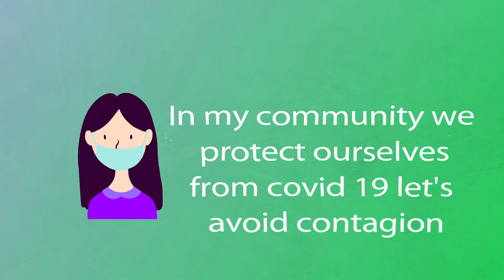Creole | En mi comunidad nos protegemos de la Covid-19 (Empatía)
Infórmate con nosotros del acontecer en el Caribe Sur de Nicaragua, con TLCaribe y La Costeñísima TV.